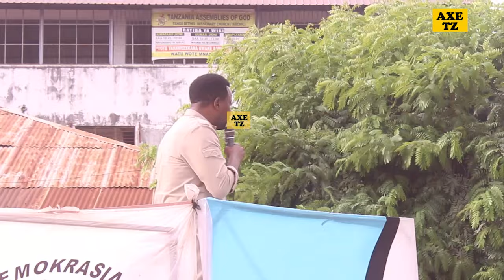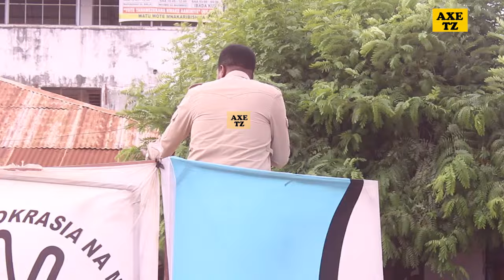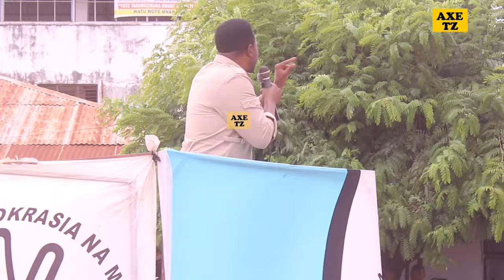WANAWADHARAU NYIE|MIMI MZEE WA KUNYOOSHA RULA|MKIWAPA KAHAWA|KASHATA MSHAMALIZANA NAO|GODBLESS LEMA